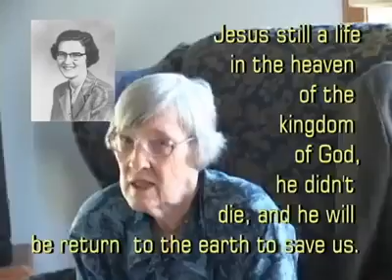Incredible Video Of An American Missionary Who Speaks In Nuer Dialect